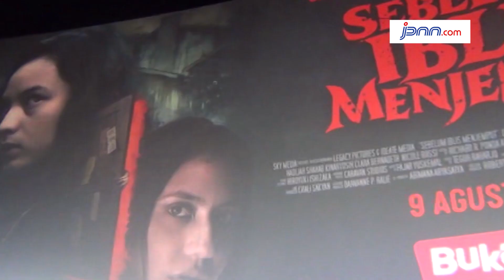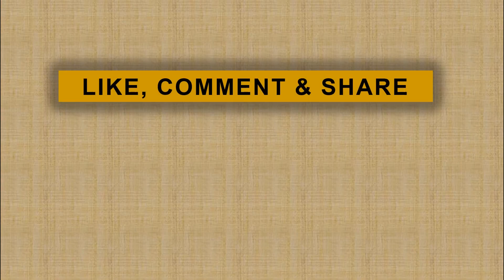Demi ini Chelsea Islan Mandi Lumpur Semalaman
Chelsea Island rela mandi lumpur semalaman demi proses shooting film horor Sebelum Iblis Menjemput.